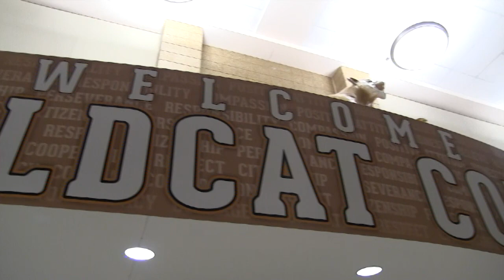Big Mammas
River Falls High School Wrestling's morning conditioning tradition: Big Mammas.